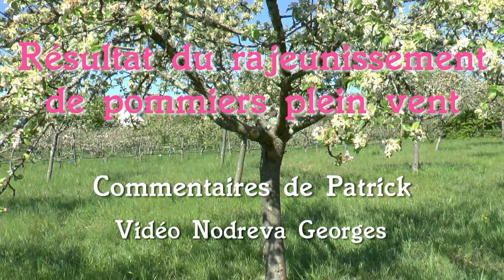Résultat du rajeunissement de pommiers plein vent, création d'un puits de lumière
Après l'intervention de cet hiver pour recréer "le puits de lumière" en supprimant les branches du centre, les pommiers ont retrouvé leur jeunesse. Les commentaires de Patrick nous aident à comprendre.